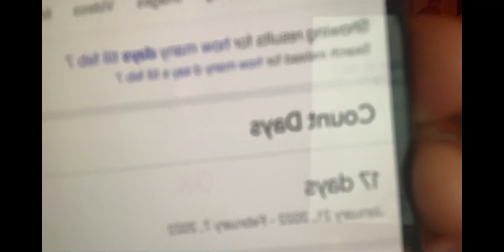Boutique haul (bossbehavior)💅🏾🦋 MUST WATCH !😅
Snap: boothang566

Her ig is @taithetruth her clothes are gorgeous 💕